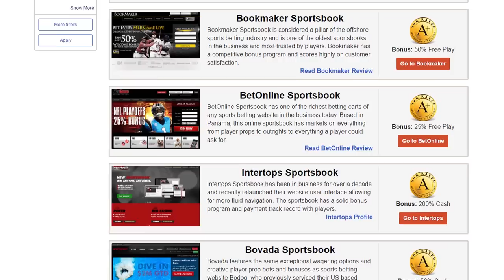Free College Football Picks For Maryland Terrapins vs. FIU Golden Panthers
The Maryland Terrapins are looking to have an improved passing game this season, and they may get an easy assignment in college football Week 2 against the vulnerable defense of Florida International. Tune in as we discuss Maryland vs FIU in their Odds Couple show for Tuesday Sept 6. Compare over 200 NCAAF betting sites